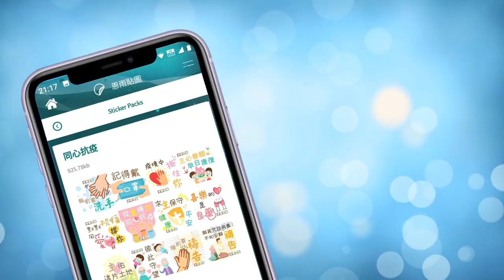🎉🎉🎉【「恩雨移動」App 正式上架！ 】🎉🎉🎉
🌸恩雨之聲新鮮熱辣推出「恩雨移動」App，裡面有啲咩？🤔
☘逾百個真人真事勵志短片及聲音檔案 🎉
☘有趣窩心 WhatsApp Stickers 🎉
☘美圖靚靚打氣心意咭 🎉
☘得意Robot 仔「小恩」同你傾吓計 🎉

🌸呢個 App真係內容豐富㗎，可以自己玩，又可把短片、聲音檔案及心意咭等傳給親友，為他們送上祝福 🙏🏻；特別在這疫境中，大家可互相激勵，彼此支持！💪🏼😇❣👏

🌸仲有一個好消息，就係在App 內成功登記成為會員及完成一項任務，即可換取一份迎新禮品，仲唔即刻去下載？完全免費㗎！🎁🤪🎉👏